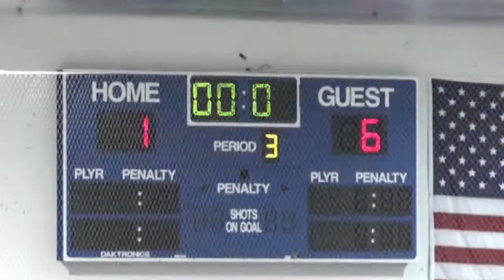Classic Hockey Club Bantam Minor AAA v Pirates 91011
Welcome Pirates to the EHF and the opening game of 2011-12 season.  A good game if we take away middle seven minutes of the first period. The baseline set, now the work begins